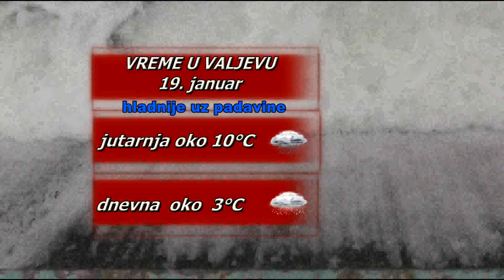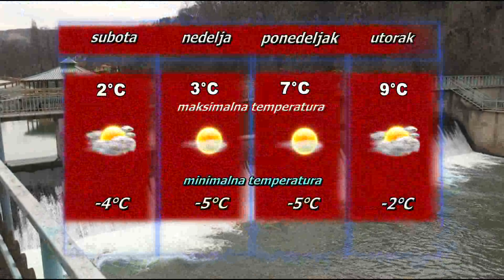Vremenska prognoza za 19. januar 2024.